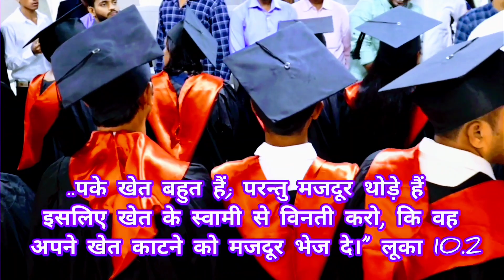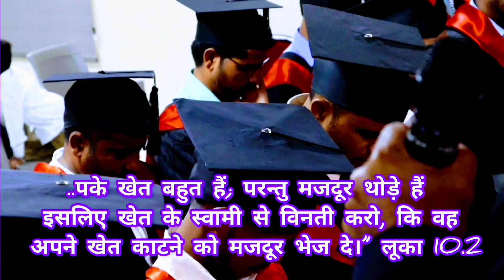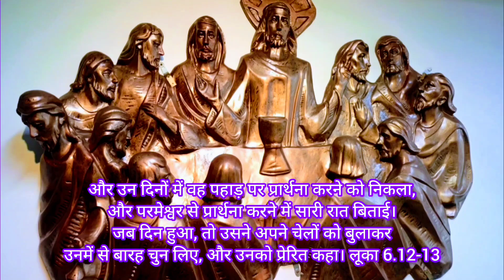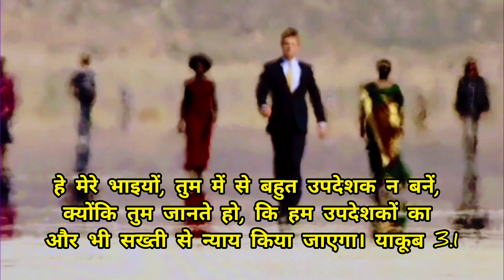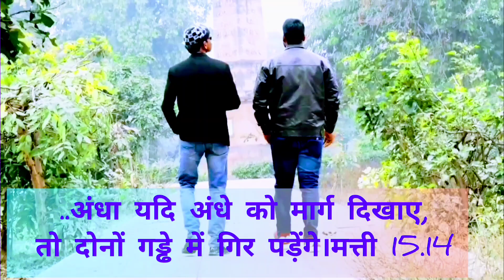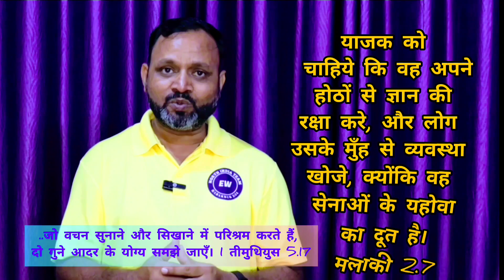two types of pastors | दो प्रकार के पास्टर।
इस वीडियो में बाइबल से यह प्रमाणित किया गया है
कि दो प्रकार के पास्टर प्रभु के सेवक होते हैं
एक होते हैं दुखी पास्टर दूसरे होते है सुखी पास्टर
जानने के लिए पूरी वीडियो। धन्यवाद
This is proven from the Bible in this video
 That there are two types of pastors who are servants of the Lord
 There are unhappy pastors and there are happy pastors.
 Full video to know.

प्रभु की सेवा कौन कर सकता है